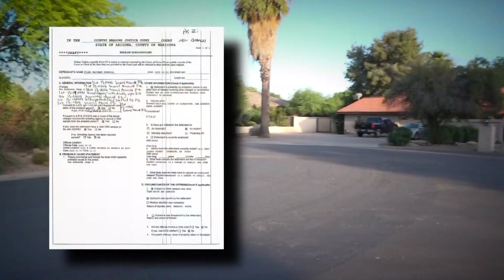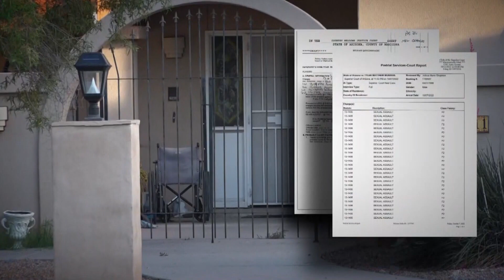Alleged serial predator arrested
Twenty-five-year-old Tyler Munguia is accused of brutally sexually assaulting, kidnapping, and torturing seven women in the Valley over eight months.